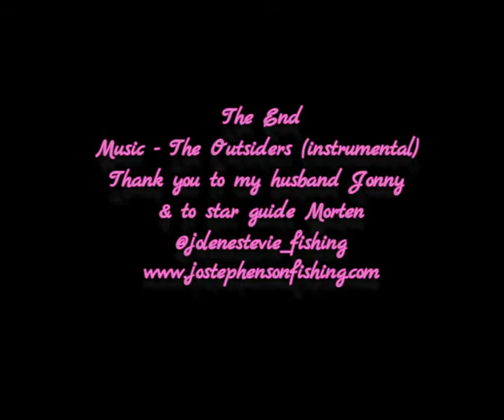Halibut on fly - Norwegian fly caught record 2016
I caught this Atlantic halibut in shallow water in the fjords near Storslett Norway. It took a Lefty's half and half on a partridge sea prince 4/0. It measured 147cm which weight chart estimated at 44kg, we later had it approved as the Norwegian fly caught record at 43.95kg. As it was so heavy we carefully used a mouth gaff to allow us to place a tail rope, so we could get it to shore to remove the fly and take some photos before releasing it back into the fjord.